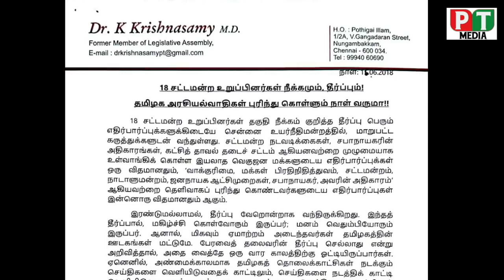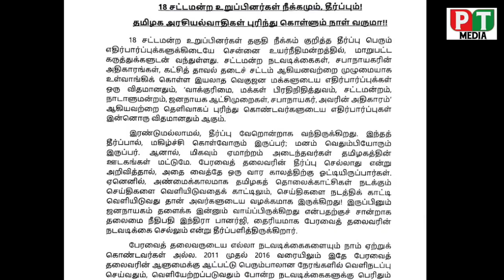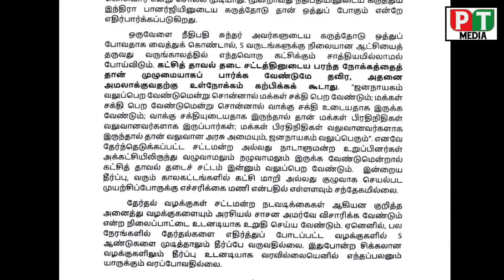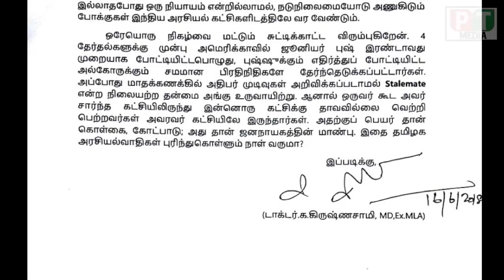தமிழக அரசியல்வாதிகள் புரிந்து கொள்ளும் நாள் வருமா...?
18 சட்டமன்ற உறுப்பினர்கள் நீக்கமும், தீர்ப்பும்..!
என்ற தலைப்பில் டாக்டர் கிருஷ்ணசாமி M.D, Ex.M.L.A அவர்களின் அறிவிக்கை...!

இணைந்திடுங்கள்
எங்களுடன்!
இணைந்திருப்போம் உங்களுடன் !